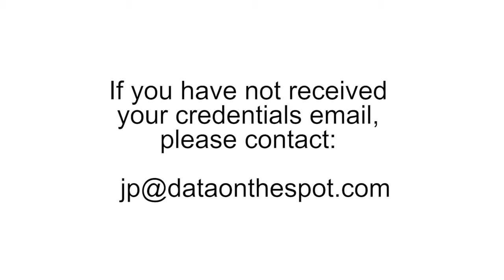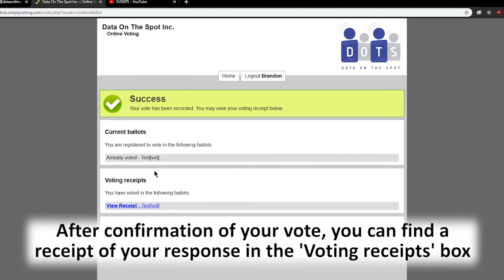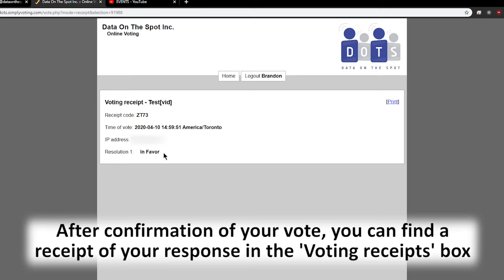DOTS Tutorial | Simply Voting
1:38 - Mobile tutorial
Use any computer or mobile web browser to access the voting website